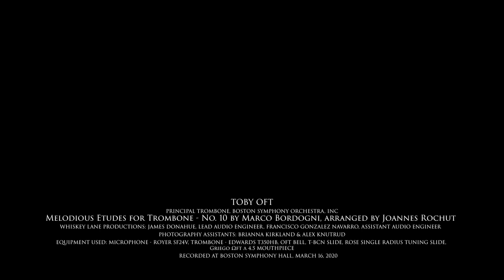Bordogni/Rochut No. 10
"With good practice, we learn to count on ourselves under pressure - we are literally practicing self-reliance & empowerment"

Contents
00:00 - Intro & Practice Suggestions
01:06 - Performance

This is a performance of Bordogni/Rochut No. 10.  It was recorded at Boston Symphony Hall on March 16, 2020.  Special thanks to Royer Labs and Whiskey Lane Productions - James Donahue, lead audio engineer, Francisco Gonzalez Navarro, assistant audio engineer. Photography assistants, Brianna Kirkland & Alex Knutrud.  EQUIPMENT: MICROPHONE - ROYER SF24V, TROMBONE - EDWARDS T350HB, OFT BELL, T-BCN SLIDE, ROSE SINGLE RADIUS TUNING SLIDE